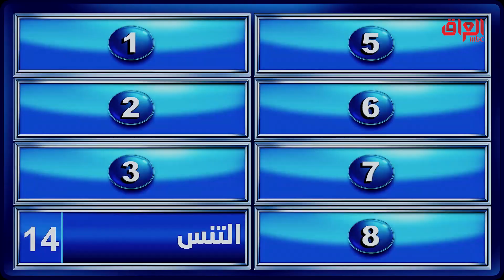أحلى هدف تتذكره للاعب العراقي السابق قصي منير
MBC_العراق MBC IRAQ ON SOCIAL